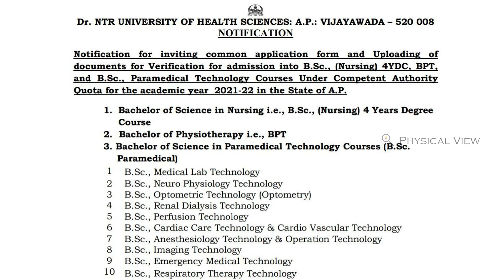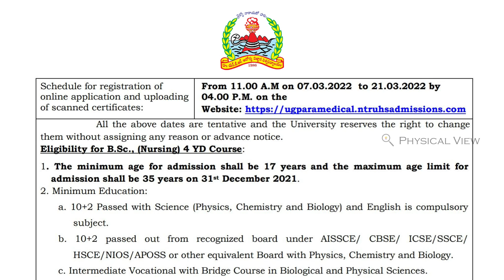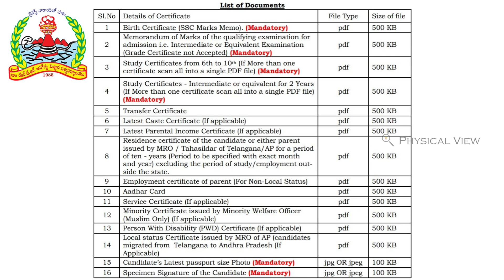NTRUHS NOTIFICATION 2022 | BPT, BSc. NURSING, PARAMEDICAL COURSES NOTIFICATION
In this video, I explained Eligibility Criteria, Courses under Dr.NTR University of Health Sciences.

1. Bachelor of Science in Nursing i.e., B.Sc., (Nursing) 4 Years Degree Course
2. Bachelor of Physiotherapy i.e., BPT
3. Bachelor of Science in Paramedical Technology Courses (B.Sc. Paramedical)
a. B.Sc., Medical Lab Technology
b. B.Sc., Neuro Physiology Technology
c. B.Sc., Optometric Technology (Optometry)
d. B.Sc., Renal Dialysis Technology
e. B.Sc., Perfusion Technology
f. B.Sc., Cardiac Care Technology & Cardio Vascular Technology
g. B.Sc., Anesthesiology Technology & Operation Technology
h. B.Sc., Imaging Technology
i. B.Sc., Emergency Medical Technology
j. B.Sc., Respiratory Therapy Technology